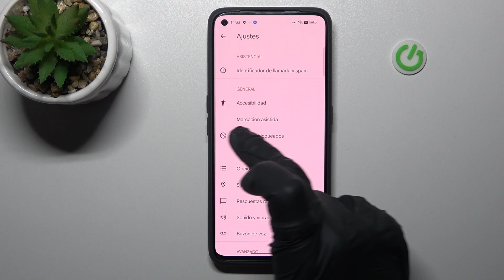Como bloquear numeros desconocidos en REALME GT 2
Hoy vamos a presentarte cómo bloquear numeros desconocidos en REALME GT 2.

¿Cómo bloquear números desconocidos en REALME GT 2? ¿Cómo bloquear números privados en REALME GT 2? ¿Cómo bloquear número de teléfono en REALME GT 2? ¿Cómo bloquear llamadas que molestan en REALME GT 2? ¿Cómo bloquear llamadas de números desconocidos en REALME GT 2?